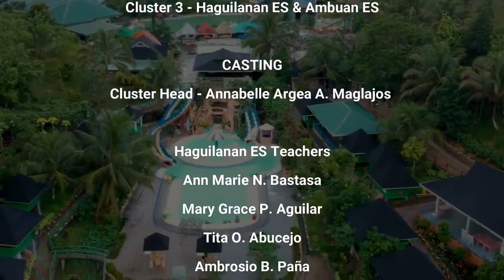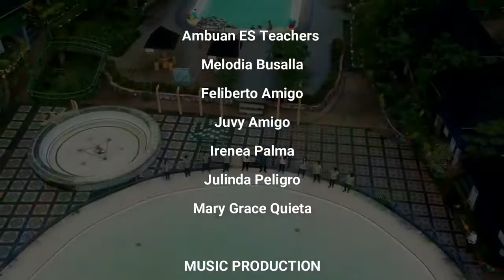Haguilanan ES & Ambuan ES Presentation for the Virtual Deped Night 2021 - Choir Festival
Deped-Catigbian Virtual DepED Night Choir Festival 2021 Presentation of Haguilanan ES & Ambuan ES Teachers